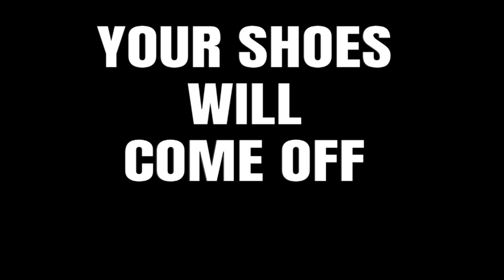Your Shoes Will Come Off in a Street Fight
Your shoes will come off in a street fight. If you wear normal shoes, like a normal person, there is a high probability that when push comes to shove, your shoes will come off in an altercation.

So called “self-defense experts” love to talk about how you should train in shoes and not train barefoot, because on da streetz, people wear shoes. What they don’t tell you (because they have no clue what they’re talking about) is how incredibly easy it is for your shoes to come off during any phase of a fight. A tug on the heel? Your shoe is gone. Pivot awkwardly on your feet while striking? Your shoe is gone. Stuffed a takedown and gripped the asphalt with the sole of your shoe? Gone.

Regular civilian shoes, tennis shoes, trainers, sneakers, loafers, dress shoes of all kinds come off the feet easily… and can be used as weapons against you.

amsey Dewey is a retired pro fighter, combat sports coach, referee, and fight commentator… and occasional musician based in Shanghai, China.

Xmartial: catering to all kinds of combat sports athletes from BJJ, MMA, Muay Thai etc. find rash guards, fight shorts, grappling spats, boxing gloves and other training gear.

This video features original music by Ramsey Dewey

I fought professionally in Mixed Martial arts, Sanda, Muay Thai, K1 and American kickboxing from 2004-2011 when I was forced to retire due to a broken skull and being blinded in one eye. I hold a brown belt in Brazilian Jiu-Jitsu, Black belts in multiple traditional martial arts, including Taekwondo and kyokushin karate. I also train in catch wrestling, sambo, taijiquan, judo, and boxing.

I currently coach at the Animal MMA gym, the Extreme Fight Lab, and the Mordor Fight Club, all in Shanghai, China.